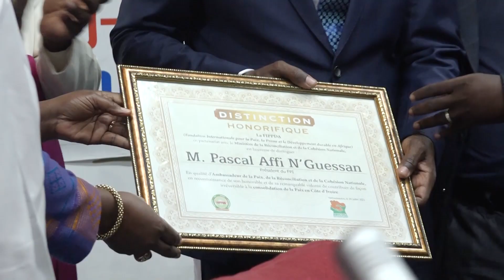Politique : Rencontre des Presidents Ouattara et Gbagbo, qu'en pensent les ivvoiriens ?